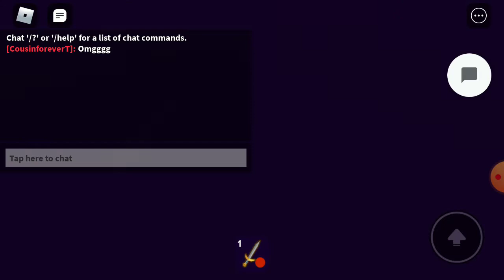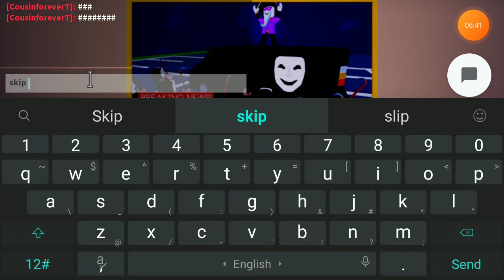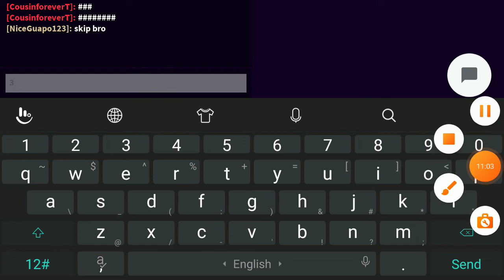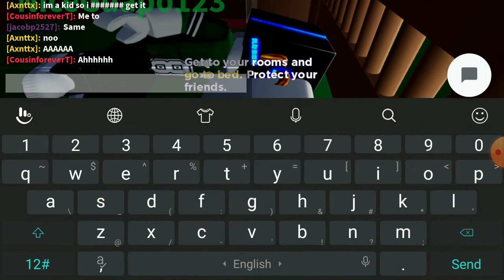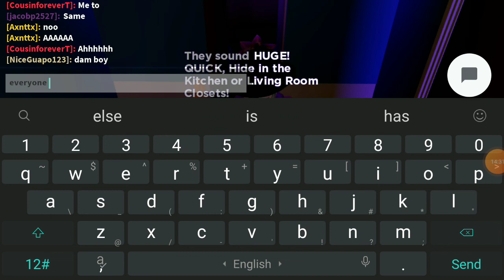me playing break in but hardcore mode (couldn't finish it)